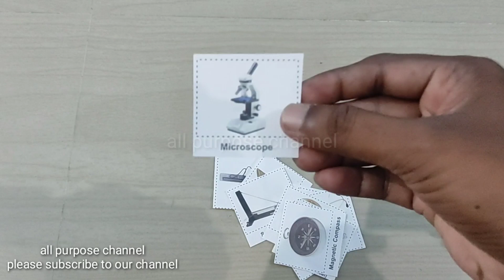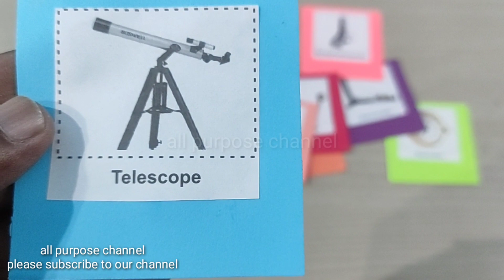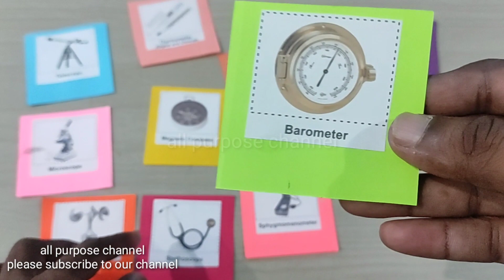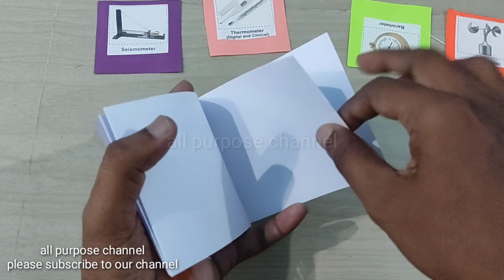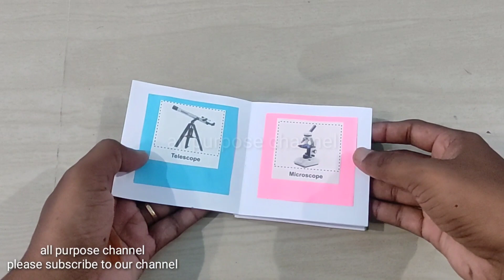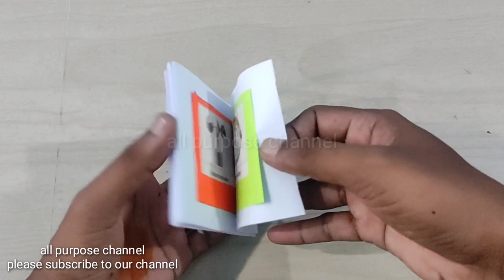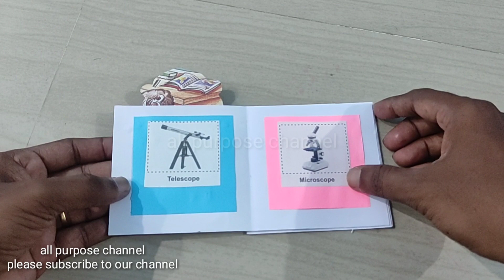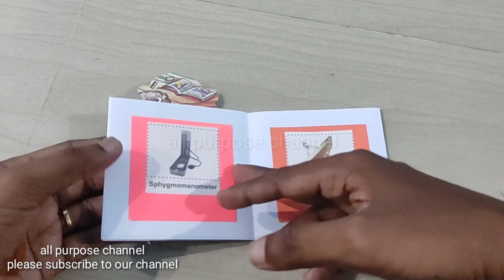science tlm, tlm,easy tlm,science tlm,tlm for primary school,science project,easy science tlm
**for your kids online classes, buy

**Lenovo Tab M10 HD 2nd Gen (10.1 inch, 2 GB, 32 GB, Wi-Fi) with Metallic Body and Octa core Processor

*Light 11th Gen Core i5 Laptop, 16 GB RAM, 512GB SSD, Iris Xe Graphics, 14-inch (35.56 cms) FHD Screen, Win 10, MS Office, Backlit Keyboard, Natural Silver (14-dv0054TU)

*Acer Aspire 3 Intel Core i3 11th Generation 15" (38.1 cms) - (4 GB/256 GB SSD/Windows 10 Home/Intel UHD Graphics /1.7Kg/Silver) A315-58
*AVITA Essential Refresh NE14A2INC43A-CR 14-inch/35.56 cm(Intel Celeron-N4020/4GB/128GB SSD/Windows 10 Home/FHD/Integrated Graphics), Concrete Grey

*ASUS VivoBook 15 (2020), 39.6 cm HD, Dual Core Intel Celeron N4020, Thin and Light Laptop (4GB RAM/256GB SSD/Integrated Graphics/Windows 10 Home/Transparent Silver/1.8 Kg), X515MA-BR002T

HP 15 10th Gen Intel Core i3 Processor 15.6-inch(39.6 cm) FHD Laptop (8GB/256GB SSD+1TB HDD/Windows 10/MS Office/Jet Black/1.74Kg), 15s-du1064TU

HP 15 (2021) Thin & Light Ryzen 3-3250 Laptop, 8 GB RAM, 1TB HDD, 39.62 cms (15.6") FHD Screen, Windows 10, MS Office (15s-gr0011AU)

Dell Inspiron 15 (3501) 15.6" (39.62cms) FHD Display, 10th Generation Intel Core i3, 8GB RAM, 1 TB HDD, Windows (R) 10 Home Single Language, English Microsoft (R) O&S 2019 (Black) (998-ENDP)

*Ohuhu 48 Colors Adult Coloring and Illustration, Bonus 1 Blender, Double Tipped Brush and Chisel Sketch Alcohol Markers for Kids, Artist

*HASTHIP® Dual Tip Brush Marker Pens 24 Colors,Brush Tip with Fineliner 0.4mm Markers Pen for Writing Drawing Adult Coloring Books Planner Sketch Book Calendar Note

*SARVATRAY Colour Pencil Set for Kids Colors Box Color Pencil Crayons, Water Color Sketch Pens Set of 42 Pieces (Color & Design May Vary)

*KABEER ART® 48 Pc Gel Pens set Color gel pens,Glitter, Metallic, Neon pens Set Good gift For Coloring Kids Sketching Painting Drawing

*MENORAH - A4 Sketch Artist Book- Drawing Notebook- (50 Sheets)100 Pages- (21.0 cm x 29.7 cm)-140 GSM- (Poppy Field) Design

*100% Cotton 300 GSM, Water and Acrylic Coloring Sketchbooks | Made for Wet and Dry Media | Sketch Book for Watercolour Painting

*Passion Petals 150Pcs Professional Color Pencil Child Drawing Set Painting Set Colored Pencils for Children-Colored Drawing Pencils Art Set

*KABEER ART 8 Pcs Professional Skin Tints Pastel Soft Colored Pencils for Portrait Drawing

*Dattatreya Sketch Book Art Book Drawing Book 100 Pages 50 Sheets with Butter Paper

*Angel Bear 35 Pieces Professional Drawing Pencils and Sketch Kit for Artist

*Kurtzy Sketching Graphite Charcoal Drawing Pencils Set for Artist, Kids and Adults with Zipper Carry Case (33 Pcs)